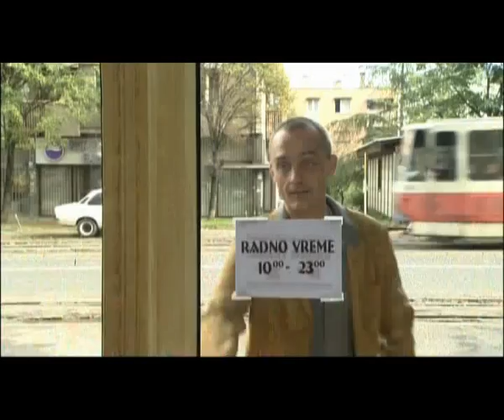Kad porastem biću kengur - Ljubice čobanice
Jel počeo Grimsby?
Ohohoho turio ga Derby!